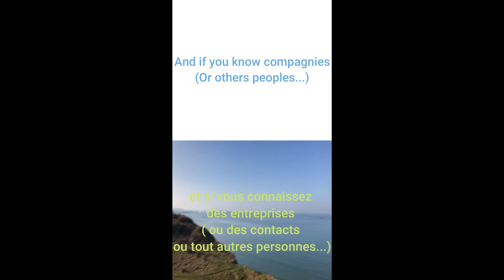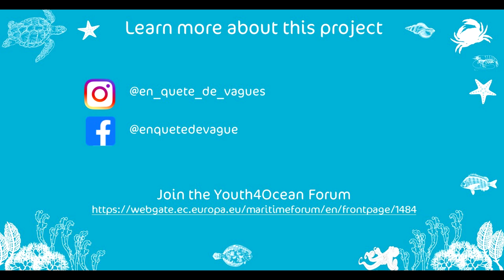Young Ocean Advocate - En Quête de Vagues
En Quête de Vagues is a project selected in the Young Ocean Advocate programme

Name of the Young Ocean Advocates involved in this project:
Juliette Cuegnet, Orianne Badgi

In Search of Waves is a project born from the alarming observation of the drastic decline of marine biodiversity. Juliette, 16, and Orianne, 17, are going on a bike trip, covering 207 km and meeting ocean stakeholders on the way, to find out the causes of this loss and understand how to stop it. They want to create waves of interest, information and hope in society, and inspire to take action.